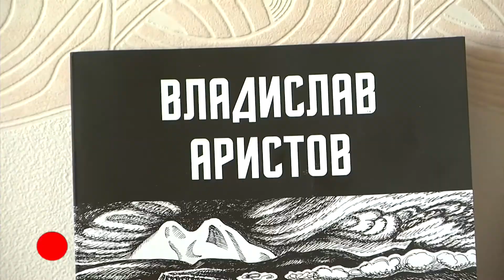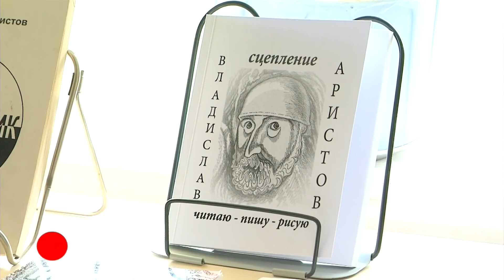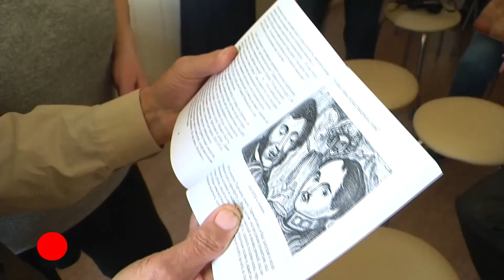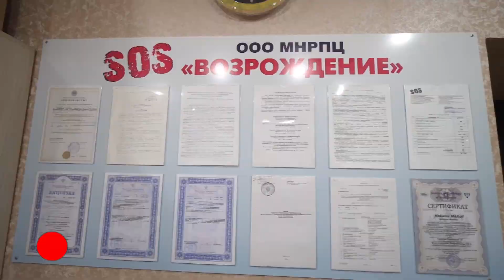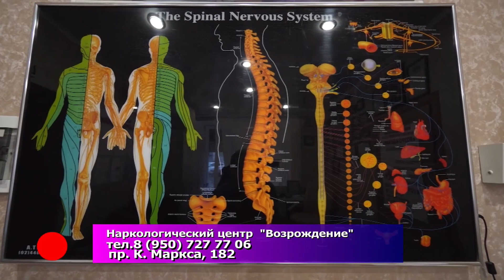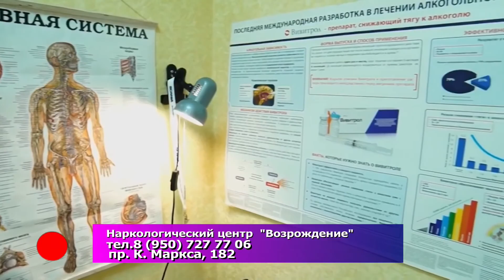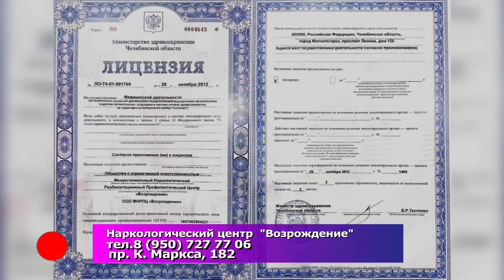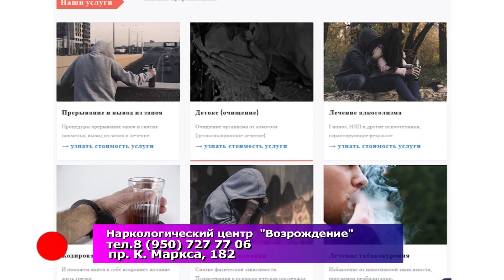Магнитогорское ВРЕМЕЧКО Эфир: 11-05-2021